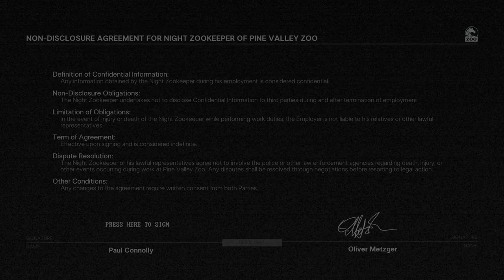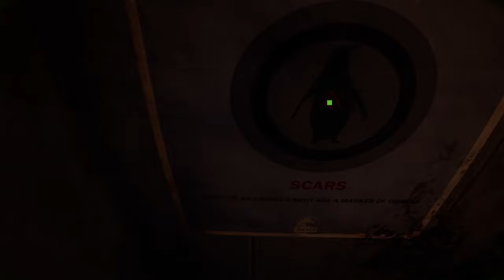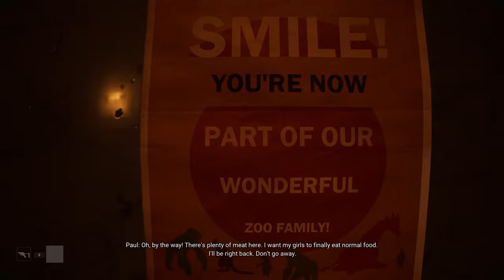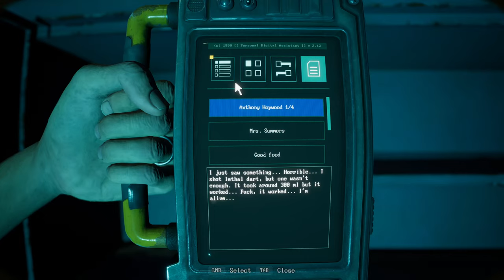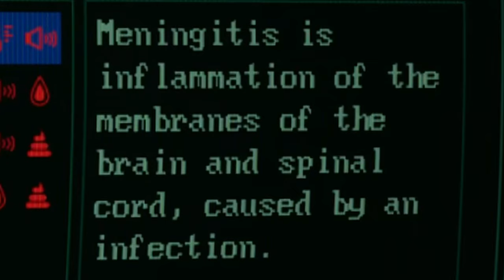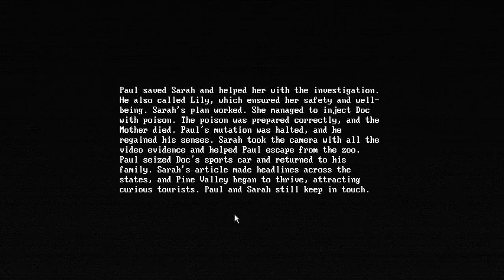Zoochosis - These Mutated Animals Don't Look Normal To Me! (Good Ending)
In this video I work at a zoo to earn lots of money but something bad is happening to these animals!